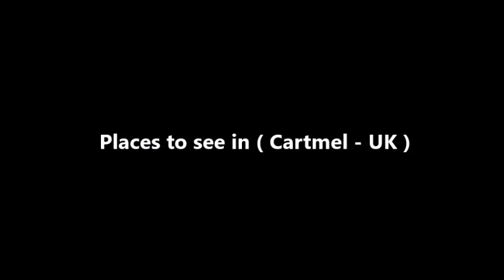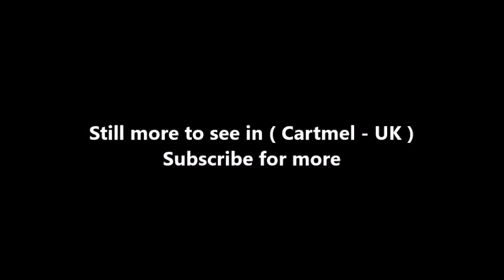Places to see in ( Cartmel - UK )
Cartmel is a village in Cumbria, England, 2.2 miles north-west of Grange-over-Sands and close to the River Eea. The village was once known as Kirkby in Cartmel, as it was the location of the church for the large parish of Cartmel. It is the location of the 12th century Cartmel Priory. Historically in Lancashire, boundary changes brought it into the newly created county of Cumbria in 1974.

The village has more recently become known as the "home of sticky toffee pudding". This can be purchased in various sizes from the Cartmel Village Shop. Its racecourse hosts popular meetings two or three times a year, traditionally in Whit Week. The ancient parish was traditionally known as the Land of Cartmel - an area quite separate from the Furness peninsula. Holker Hall, associated with the Cavendish family and the Dukes of Devonshire, is located within the original boundaries of the parish.

The village is served by the nearby Cark and Cartmel railway station opened in 1857 by the Ulverston and Lancaster Railway and which is currently served by the Furness Line. Cartmel College at the University of Lancaster is named after the Cartmel Peninsula. Recently, Cartmel has become noted for Simon Rogan's Michelin-starred restaurant, L'Enclume.

There are also several gift shops through the village including Hales Chocolates and Perfect English. In Unsworth's Yard there is a new micro brewery, Cartmel Cheeses and an artisan bakery. Visitors can take a tour around Cartmel Park on a Lakeland Segway have a horse-drawn carriage ride provided by Cartmel's Black Horses. Cartmel Fell is a civil parish, hamlet, and one of Wainwright's Outlying Fells, about 7 miles north of Cartmel. Cartmel CofE Primary School is the village primary school. Cartmel Priory CofE School takes pupils aged 11–16 from around the Cartmel Peninsula.

( Cartmel - UK ) is well know as a tourist destination because of the variety of places you can enjoy while you are visiting the city of Cartmel . Through a series of videos we will try to show you recommended places to visit in Cartmel - UK